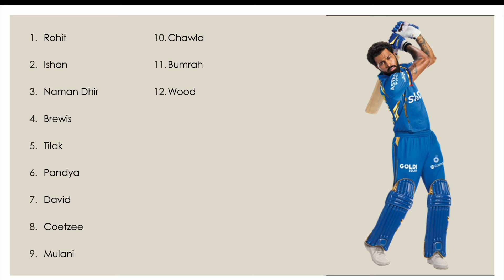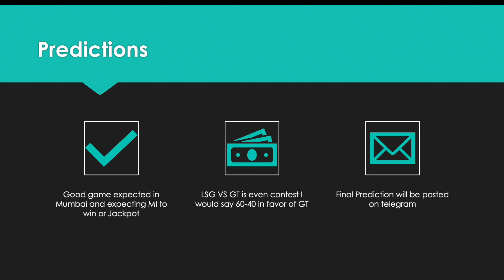GT VS LSG | DC VS MI | Match 20 & 21 IPL Preview | Dream11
Squads:

Mumbai Indians Squad: Ishan Kishan(w), Rohit Sharma, Naman Dhir, Dewald Brevis, Tilak Varma, Hardik Pandya(c), Piyush Chawla, Tim David, Gerald Coetzee, Jasprit Bumrah, Akash Madhwal, Kwena Maphaka, Romario Shepherd, Nuwan Thushara, Nehal Wadhera, Shams Mulani, Suryakumar Yadav, Vishnu Vinod, Shreyas Gopal, Luke Wood, Mohammad Nabi, Arjun Tendulkar, Kumar Kartikeya, Shivalik Sharma, Anshul Kamboj

Delhi Capitals Squad: David Warner, Prithvi Shaw, Mitchell Marsh, Abishek Porel, Rishabh Pant(w/c), Tristan Stubbs, Axar Patel, Sumit Kumar, Rasikh Dar Salam, Anrich Nortje, Ishant Sharma, Khaleel Ahmed, Mukesh Kumar, Kumar Kushagra, Praveen Dubey, Jake Fraser-McGurk, Yash Dhull, Kuldeep Yadav, Ricky Bhui, Jhye Richardson, Shai Hope, Lalit Yadav, Vicky Ostwal, Swastik Chikara

Squads:

Lucknow Super Giants Squad: Quinton de Kock, KL Rahul(w/c), Devdutt Padikkal, Marcus Stoinis, Nicholas Pooran, Ayush Badoni, Krunal Pandya, Ravi Bishnoi, Yash Thakur, Naveen-ul-Haq, Mayank Yadav, Manimaran Siddharth, Shamar Joseph, Deepak Hooda, Amit Mishra, Krishnappa Gowtham, Ashton Turner, Prerak Mankad, Kyle Mayers, Matt Henry, Mohsin Khan, Yudhvir Singh Charak, Arshad Khan, Arshin Kulkarni

Gujarat Titans Squad: Wriddhiman Saha(w), Shubman Gill(c), Kane Williamson, Sai Sudharsan, Vijay Shankar, Rahul Tewatia, Azmatullah Omarzai, Rashid Khan, Noor Ahmad, Umesh Yadav, Darshan Nalkande, Mohit Sharma, Sharath BR, Sandeep Warrier, Abhinav Manohar, Manav Suthar, Ravisrinivasan Sai Kishore, Matthew Wade, David Miller, Jayant Yadav, Shahrukh Khan, Joshua Little, Kartik Tyagi, Spencer Johnson, Sushant Mishra

How To Do Averaging In Cricket Trading
cricket prediction
today dream 11 prediction team
best session prediction
how to anlayse cricket match
today match best prediction
cricket session best tips
today cricket match prediction
Cricket Preview
fancy prediction
match prediction
how to predict cricket matches correctly